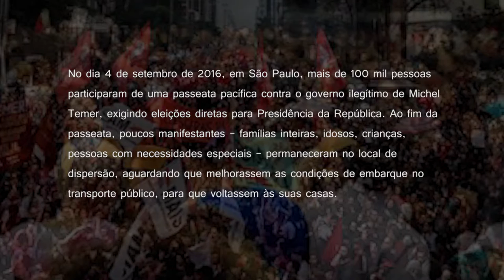Entrevista Coletiva sobre a repressão policial ao ato de 04 de setembro